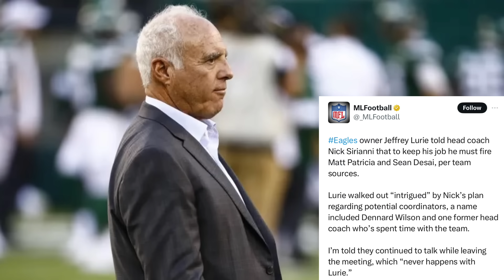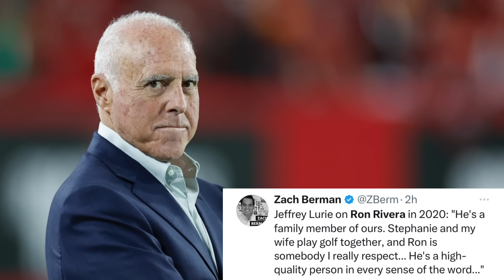Eagles HUNTING For NEW Coaches After Sirianni FIRINGS! 😤 Rivera LINKED To Philly & Hurts MAD At BJ!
Philadelphia Eagles coach Nick Sirianni is likely returning for the Philadelphia Eagles this next season, as Nick Sirianni has just fired both defensive coordinators in Sean Desai and Matt Patricia, and it’s been reported that Brian Johnson will be let go as well so now the Eagles are on the hunt for new coordinators this NFL offseason, and Ron Rivera came up as a candidate as the Eagles will interview Ron Rivera for their open defensive coordinator job. Other candidates that came up are Dennard Wilson, Wink Martindale, and Ryan Nielsen. Meanwhile Jeffrey Lurie won’t have to worry about finding a new head coach as Nick Sirianni is going to stay, but part of the reason Brian Johnson is going is because Jalen Hurts was in constant disagreement with BJ all year, leaving Jalen Hurts frustrated. Also Jason Kelce LOST HIS MIND during the Chiefs and Bills playoff game, as Jason Kelce truly is a man of the people. We discuss all that and more as the Eagles offseason begins to heat up!

Chapters:
0:00 - Intro
0:35 - NFL Divisional Round Is OVER!
0:46 - Jason Kelce GOES CRAZY At Chiefs Game!
1:52 - Nick Sirianni FIRES Sean Desai And Matt Patricia!
3:42 - Sirianni Is STAYING! He has a MASTER PLAN!
4:42 - Dennard Wilson RETURNING?!
5:48 - Eagles Contact Wink Martindale and Ryan Nielsen For DC!
6:54 - Ron Rivera FAVORITE For Eagles DC?!
8:18 - Brian Johnson Is GONE?!
8:57 - Jalen Hurts and Brian Johnson Were RARELY ON The Same Page!
9:43 - Eagles Must NAIL Coordinator Search!
10:13 - Outro

Credit to:
NFL
NFL Films
ESPN
Philadelphia Eagles
Other NFL Teams